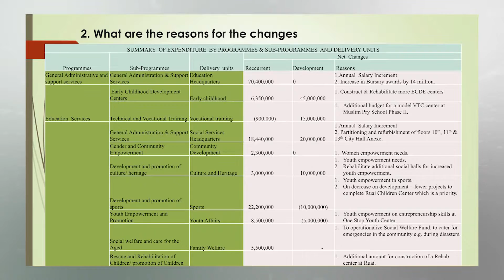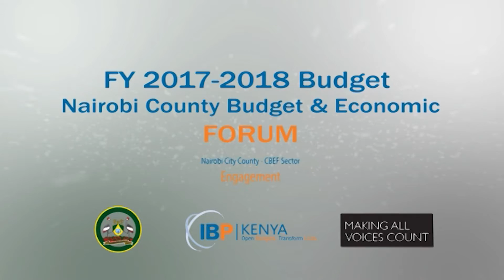Deliberating Budgets_Nairobi City County_Education Sector